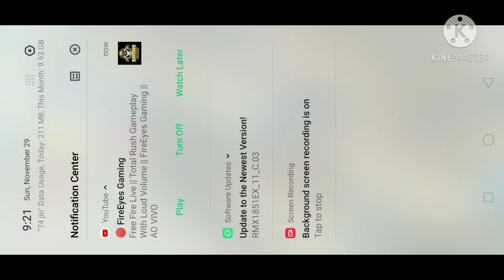Freefire mein agar screen Badi Ho Jaaye to use normal kaise karen